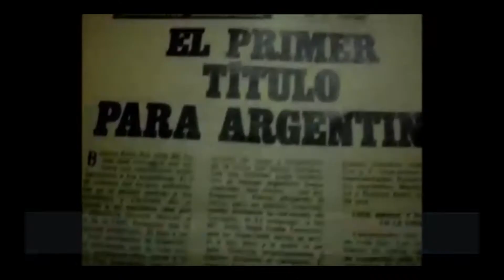IESFEMÉRIDES 30 DE OCTUBRE 2